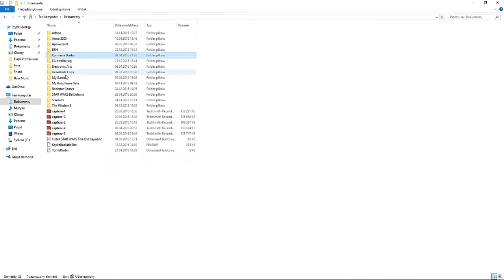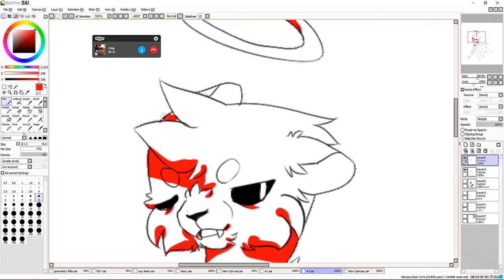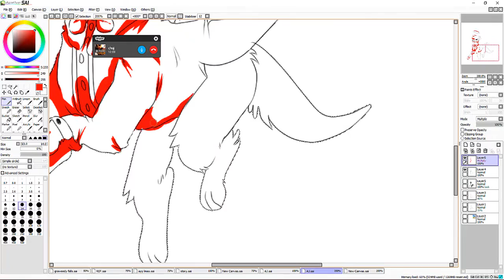Speedpaint Emperor Braveruler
yeah that my AJ otter what u gonna do about it
it has so much more swag than u XDDD
(pls dont take srsly)